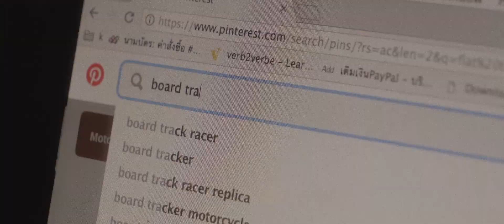Royal Enfield x Zeus | Moose Custom Bike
Moose คือโปรเจคที่ร่วมมือกันระหว่าง Royal Enfield และสำนักแต่งระดับโลกชาวไทยอย่าง Zeus Custom ที่ดัดแปลง Continental GT 650 รถ Café Racer ให้กลายเป็นรถสไตล์ Flat-Track ผสมผสานกับแนว Board Track Racer ในแบบที่ไม่เหลือเค้าโครงเดิม
Moose คือความภาคภูมิใจ และผลผลิตของงานคราฟที่พิถีพิถันขั้นสุด โดยไม่ทิ้งสมรรถนะที่สามารถขี่ได้ทั้งบนถนน และออฟโรดได้อย่างเร้าใจ